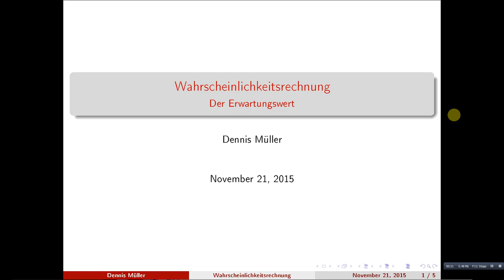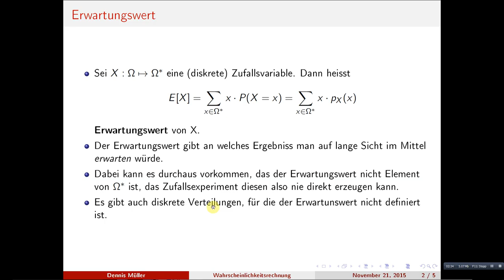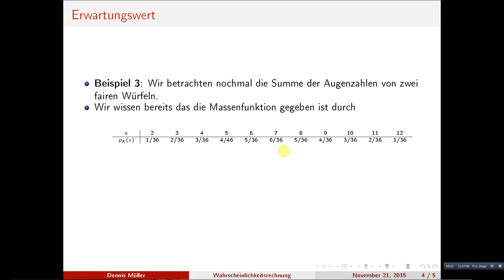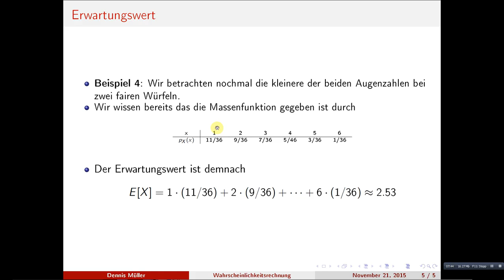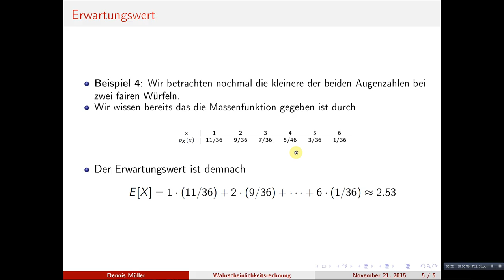Erwartungswert einer Zufallsvariable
Wir lernen den Erwartungswert als eine Kenngröße von Verteilungen kennen. Dabei beschreibt der Erwartungswert den Wert, welchen die Zufallsvariable im Mittel annimmt.